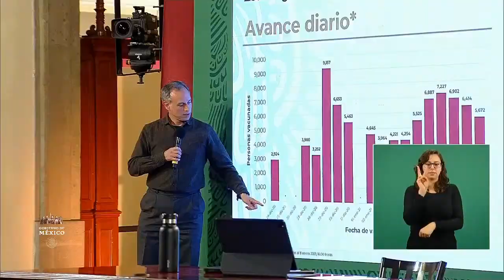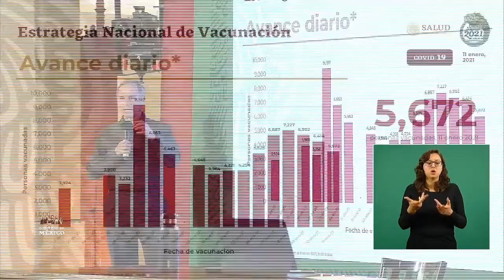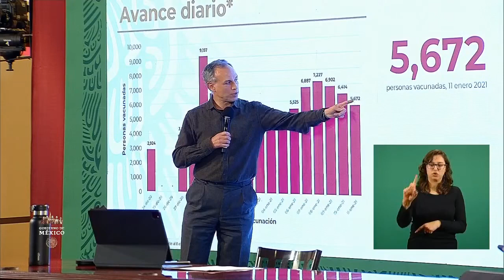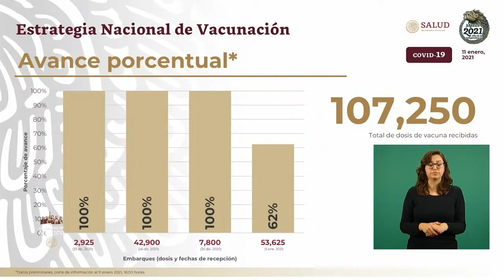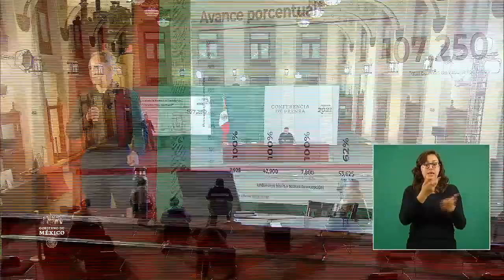COVID19 Avances de Vacunación en México 11 enero 2021